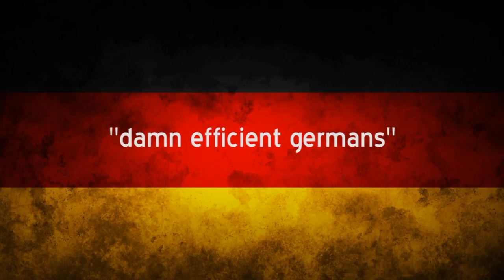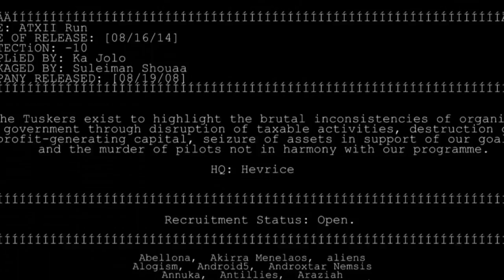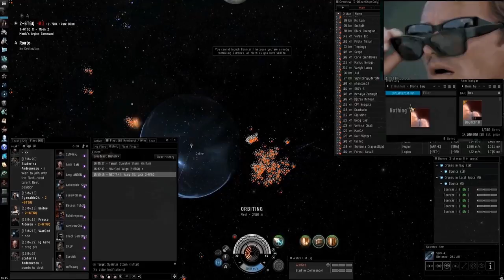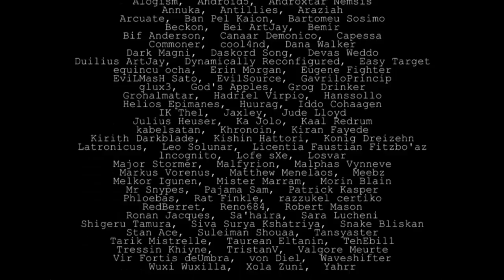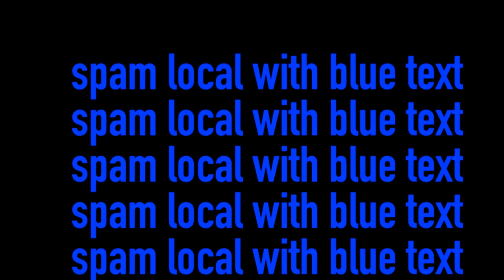EVE Online – Alliance Tournament XII Day 8 - Finals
The Alliance Tournament returns in 2021 for its 17th edition! Matches took place over two weekends in November.

EVEonline MMO spacegames alliancetournament Match 123a: The Camel Empire vs Pandemic Legion - 09:33
Match 124a:   The Tuskers Co. vs Nulli Secunda  -  31:41
Match 123b:   The Camel Empire vs Pandemic Legion  -  56:25
Match 124b:   The Tuskers Co. vs Nulli Secunda  -  1:17:46
Match 125a:   Nulli Secunda vs Pandemic Legion  -  2:01:39
Match 125b:   Nulli Secunda vs Pandemic Legion  -  2:47:44
Match 126a:   The Camel Empire vs Nulli Secunda  -  3:31:50
Match 126b:   The Camel Empire vs Nulli Secunda  -  4:13:58

The 12th iteration of the annual EVE Online Alliance Tournament took place on four consecutive weekends from August 16th to September 7th. In this tournament the finest and most powerful alliances of EVE Online send their most experienced veterans into battle to fight against each other for eternal fame and glory.